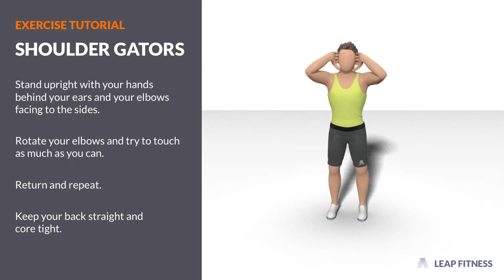How to Do：SHOULDER GATORS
This exercise works your deltoids. Stand upright with your hands behind your ears and your elbows facing to the sides. Rotate your elbows and try to touch as much as you can. Return and repeat.